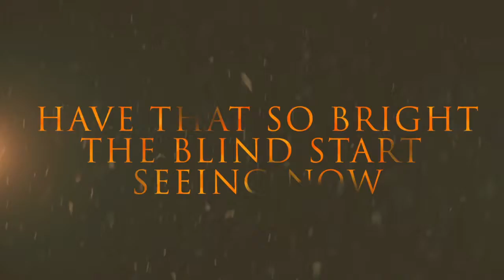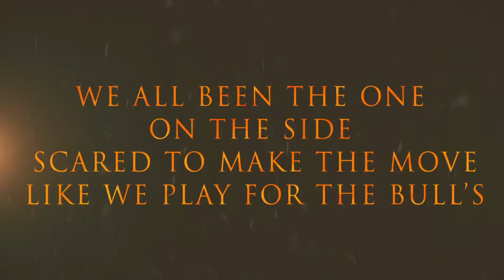Come and Dance Lyric Video